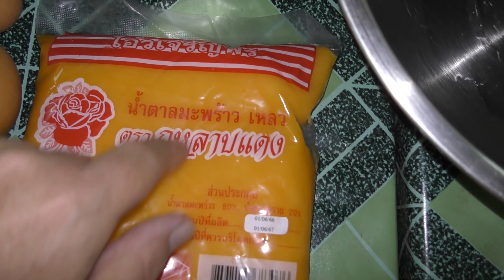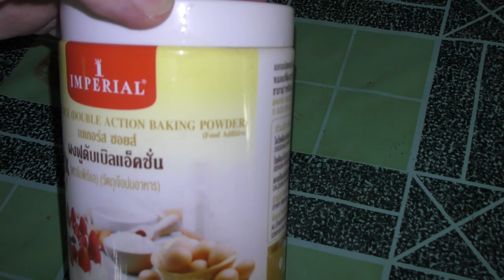Leckerer Thai Nachtisch/Dessert im weltbesten Pornpanas Kochstudio. Kürbis Eier Pudding😊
Ein Zuschauerwunsch. Porn mach doch mal ein Thai Nachtisch. Aber gern, Sie wünschen wir spielen😊